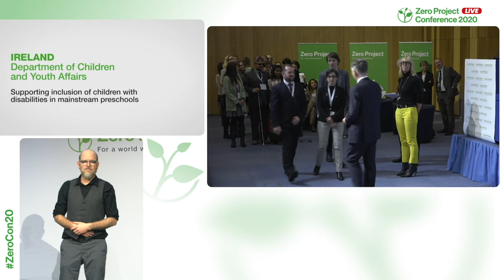Dep. of Children and Youth Affairs: Inclusion of children with disabilities in mainstream preschools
Welcome to the awardee video of  Department of Children and Youth Affairs´s Access and Inclusion Model (AIM), a winner of the 2020 Zero Project Award on Education.

Launched in 2016, the Access and Inclusion Model (AIM), a government initiative for children with a disability aged two years and eight months to five years and eight months, supports access to early childhood care and education. The model helps preschool providers to deliver an inclusive experience via applications for support, equipment, and grants filled out by preschool providers and parents. AIM offers seven levels of progressive support, from universal (for example, supporting an inclusive culture or providing information to parents) to highly targeted (such as assistive technology and therapy), based on the needs of the child and the preschool. Since 2016, over 5,000 children have received support.

Speaker:
Paul Gleeson, Department of Children and Youth Affairs, Ireland